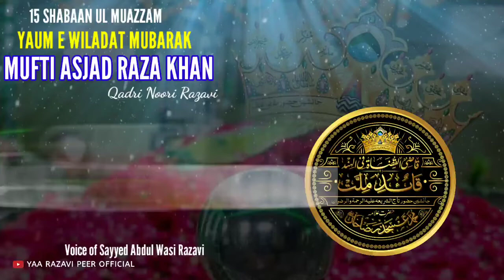Youm-e-Waladat__Huzoor asjad raza khan_& 15 shaban_ul_moazzam